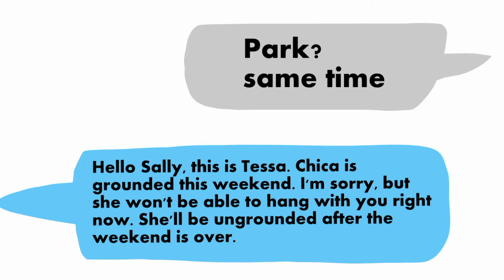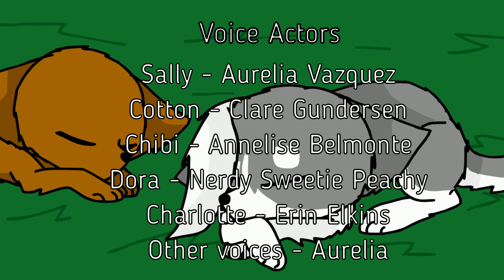Sally and Chica Season 4 | Episode 20 | Girls Day Out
Since Chica is grounded, Sally spends the day with her other friends.

Visit our Facebook, Tumblr, Twitter and website!